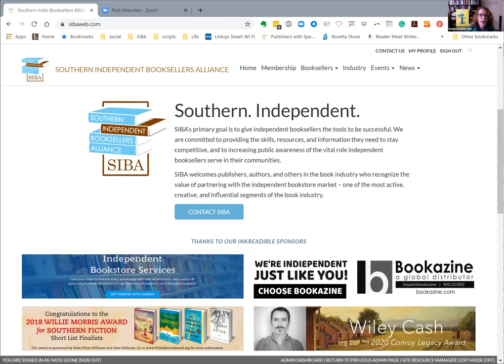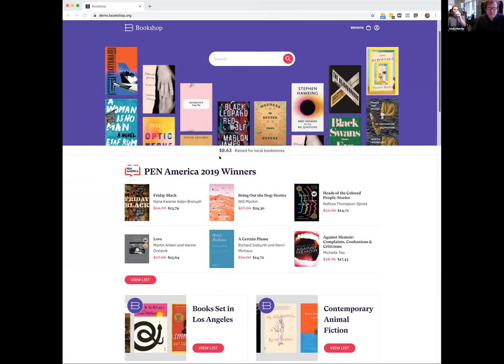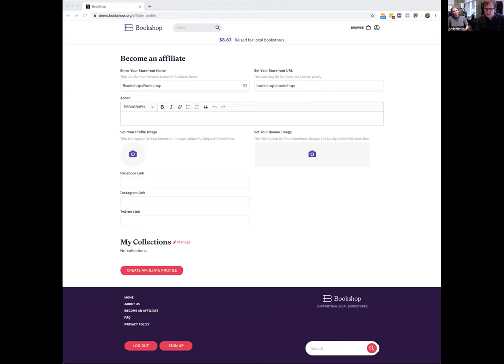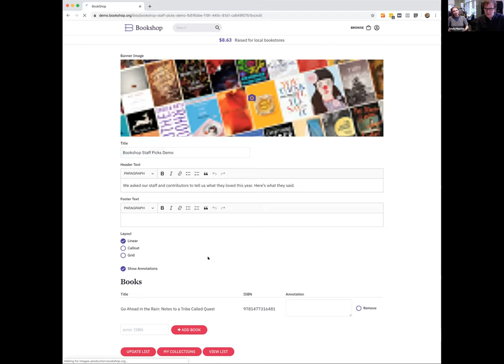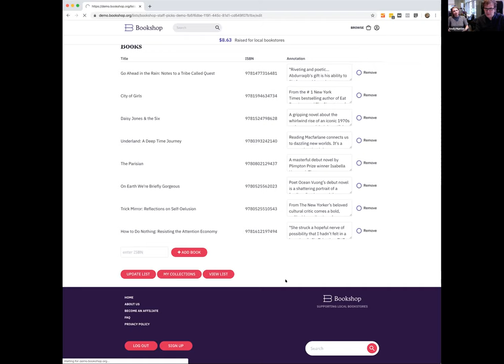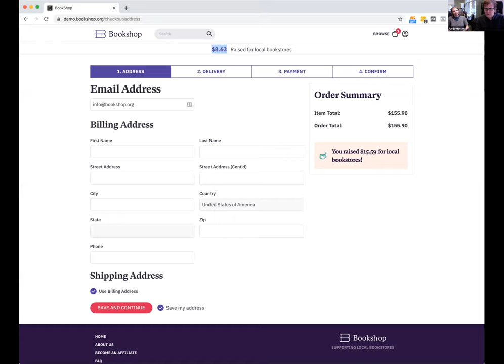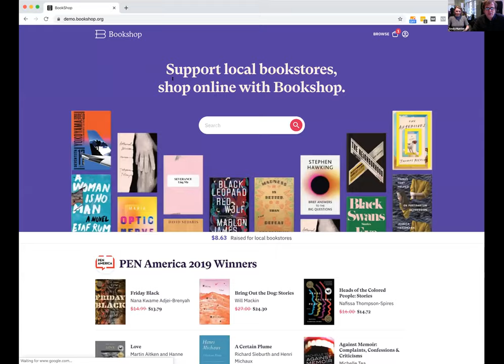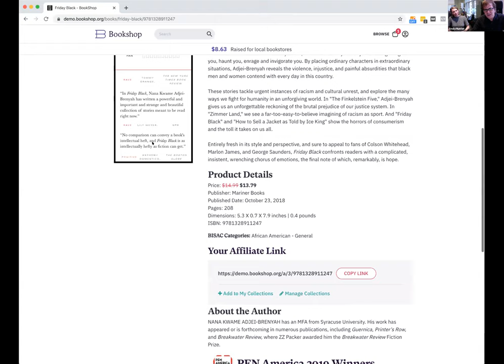Bookshop.org: An Introduction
[Technical Difficulties: a recording error has resulted in Andy Hunter's video feed not starting until about 7 minutes into the video. The audio feed is correct, however.]

On Wednesday, December 4 at 2PM EST, Andy Hunter, CEO and Founder of Bookshop and Sarah High, Bookseller Liaison, discussed Bookshop, its mission, and how it will partner with independent bookstores.  Set to launch in January 2020, Bookshop is an online bookstore with an explicit mission to help promote and financially support the brick-and-mortar bookselling community. Built-in collaboration with the ABA, independent booksellers, Ingram, and some of their favorite book and magazine publishers, Bookshop will be a way for websites, authors, indie stores, magazines, and bookstagramers to easily promote and purchase the books they love online without driving sales to Amazon.